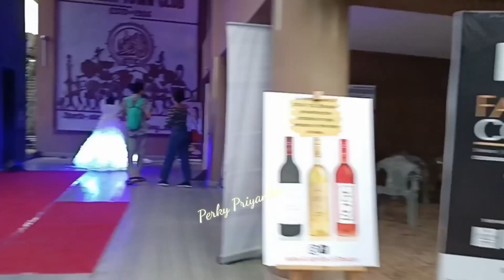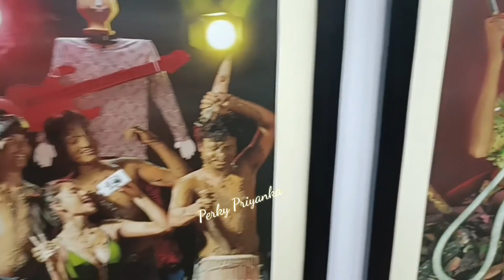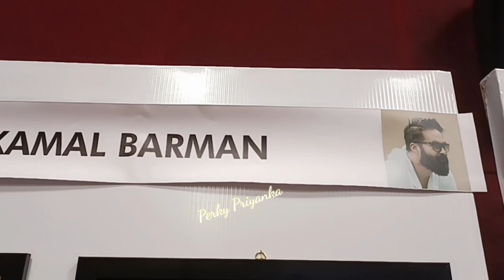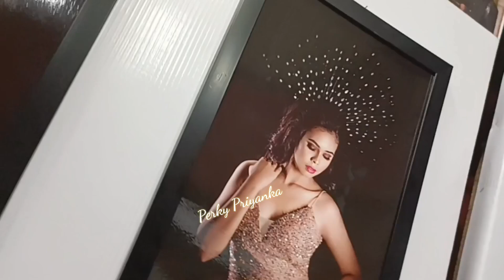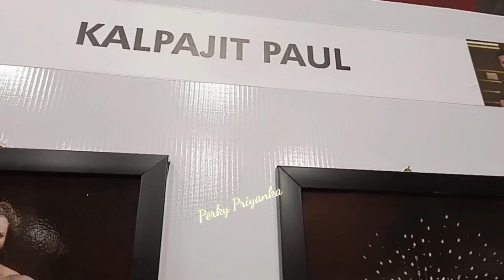Fashion Conclave ll World Photography Day ll All Assam Fashion Photographers Association (AAFPA)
Celebration of World Photography Day, 2022 by AAFPA
Thanks for inviting me to be a part of this beautiful evening.

I am super active in social media. Let’s chat there.